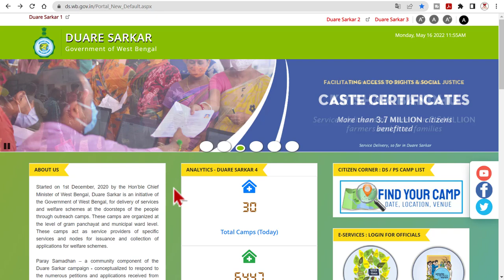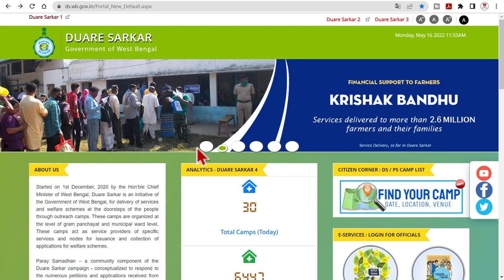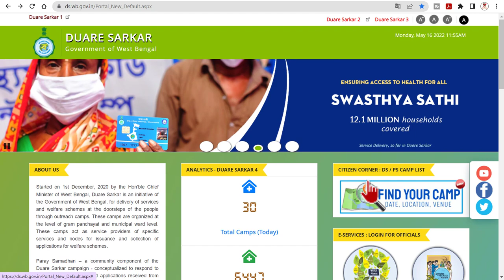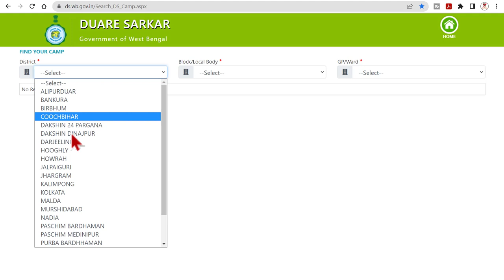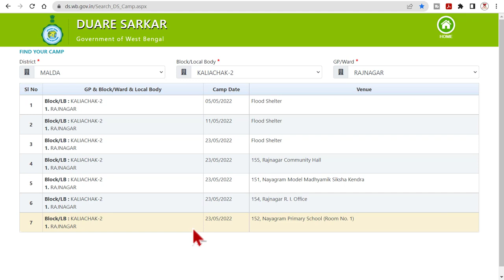Duare sarkar camp list 2022 | How to find duare sarkar camp date and place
Duare sarkar camp list 2021। cast certificate। Lakshmi bhandar. Duare Sarkar (Government at Doorstep) is an ambitious administrative innovation, to reach crucial public service benefits under twelve existing schemes and more, to all, including senior citizens, persons with disabilities, transgenders, commercial sex workers, prison inmates, the poor and the marginalized who had not hitherto accessed government services. Duare sarkar camp list 2022 | How to find duare sarkar camp date and place.

Contain- Duare sarkar camp list 2021। cast certificate। Lakshmi bhandar duare sarkar duare duare sarkar duare sarkar scheme duare sarkar camp duare sarkar scheme in west bengal duare sarkar benefits duare sarkar 2021 duare sarkar services duare sarkar camp 2021 duare sarkar prakalpa date duare sarkar camp list 2021 দুয়ারে সরকার রেশন কার্ড
দুয়ারে সরকার কৃষক বন্ধু
দুয়ারে সরকার
দুয়ারে দুয়ারে সরকার লিস্ট
দুয়ারে সরকার ক্যাম্প তারিখ
দুয়ারে সরকার প্রকল্প চাকরি
দুয়ারে সরকার লক্ষ্মীর ভান্ডার
দুয়ারে সরকার কাস্ট সার্টিফিকেট
দুয়ারে সরকার বার্ধক্য ভাতা লিস্ট
দুয়ারে সরকার ক্যাম্পে কি কি সুবিধা পাবেন
দুয়ারের সরকার,দুয়ারে সরকার কি
duyare sarkar duare sarkar prakalpa in west bengal what is duare sarkar scheme duare sarkar scheme details dware sarkar west bengal new scheme duare sarkar duare sarkar camp date